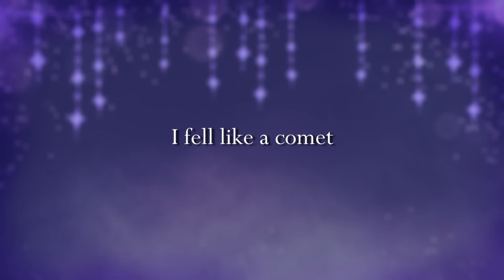Like a Comet | EmpathP Feat. ORIN | Official Demo Song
After a long production process, Project Orin is finally here!

For those who don't know, a couple of years ago I had an audition for male singers with the goal of creating a new UTAU mascot for Empathy Studios. I received many amazing applications, and after listening to them all, I ended up choosing the musician and producer Mizu.

For those of you unfamiliar with Mizu's work, he was the author of the Mixu Expo 2023 song contest winner! He's an absolute delight, and one of the most talented individuals I'm fortunate enough to know.

For the next several years we worked on-and-off on ORIN with voicebanks, an MMD model, merchandise, and more! My dear friends PaintedCZ and CodyTailor graciously lent me their expertise during the production. And now today, I get to share ORIN's official demo song with you all.

Together with Empathy Studios' other 2 mascots, Namida and Tuna, ORIN is now available as a physical boxed edition on my store. He has 2 boxed editions: Deluxe (which comes with a whole host of merch), and his Standard.

ORIN will be made available at another date for free once my new website is finished. In the meantime, you can purchase him here:

Music and Lyrics: Me (EmpathP)
English Vocal Programming: PaintedCZ
Japanese Vocal Programming and Tuning: CodyTailor
Voice Actor: @OfficiallyMizu
Illustration: Edmai (you're awesome, luv u lots)